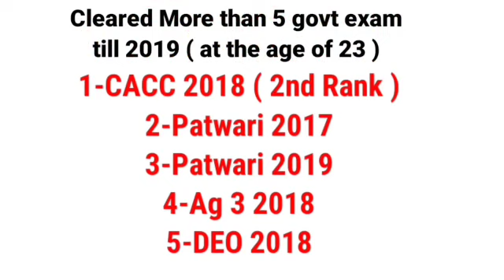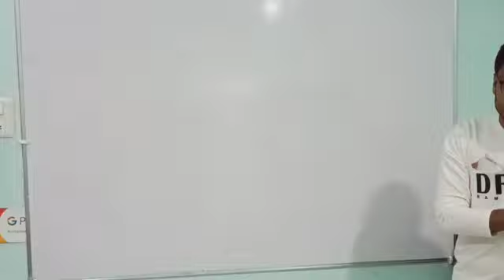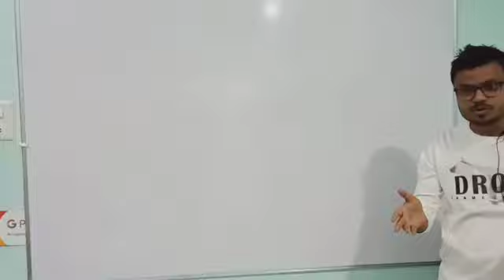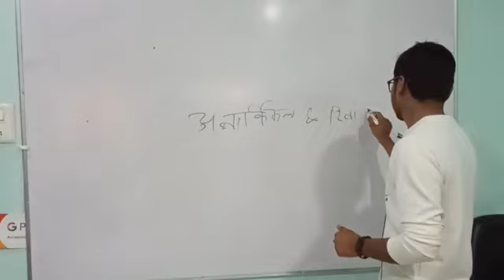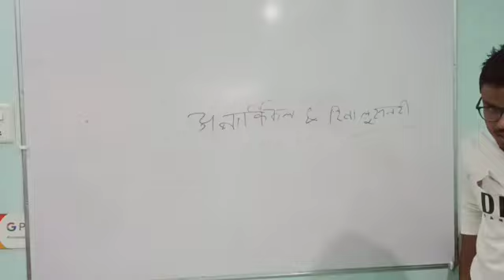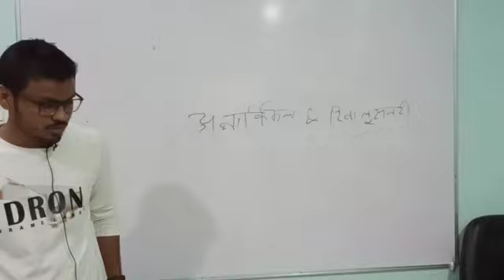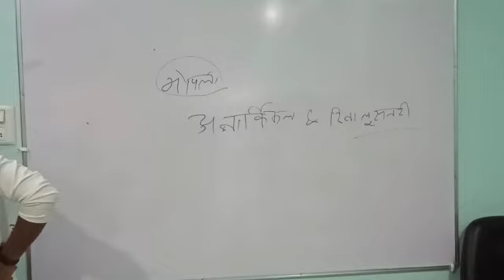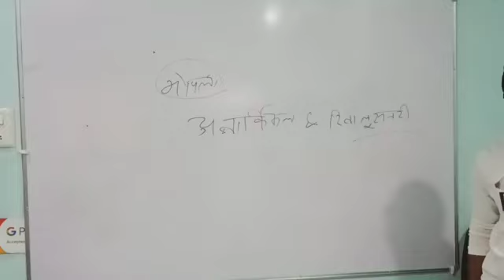Modern History part 6 Indian National movement Rowlett act, swadeshi movement